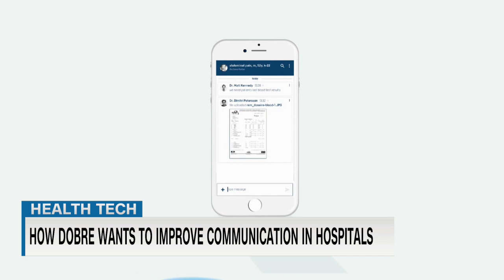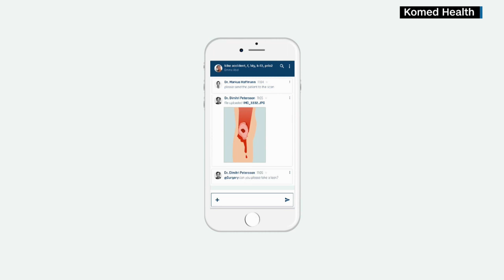Covid-19 and the tragic costs of outdated hospital communication technology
Pagers, DECT phones, switchboards and fax machines. Would you trust these devices to quickly transmit information that could save your life? Many hospitals in Switzerland, the U.S. and other technologically advanced countries still do, with sometimes fatal consequences. But Covid-19 was a wakeup call for the industry, says Luiza Dobre, co-founder and CEO of Komed Health. The Swiss start-up has developed what she describes as a secure WhatsApp for doctors and nurses. A hospital in the hard-hit region of Ticino rolled out the real-time communication system during the crisis, desperate for a more efficient means of sharing patient information in its battle against time.